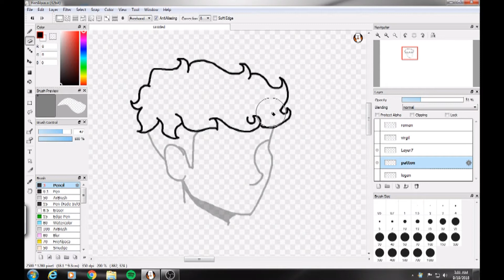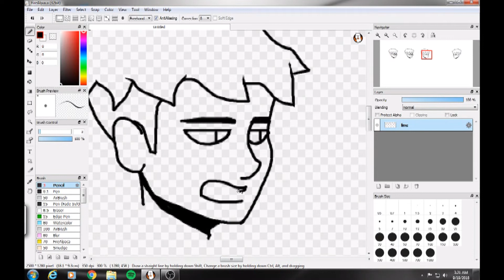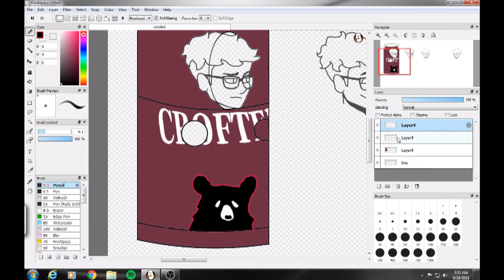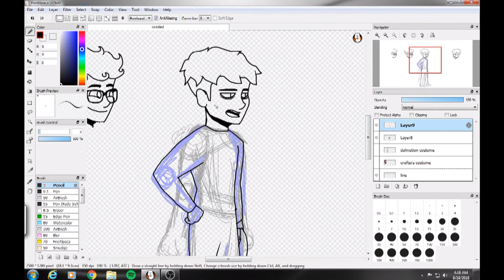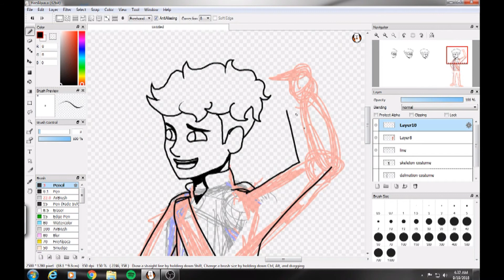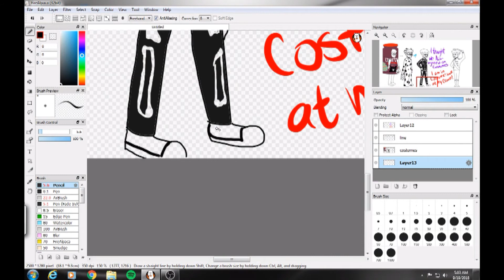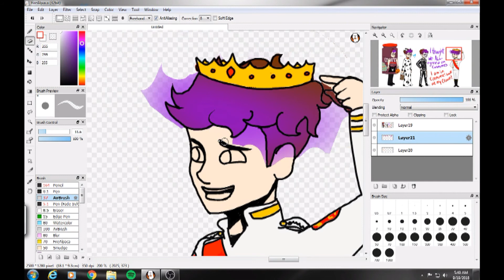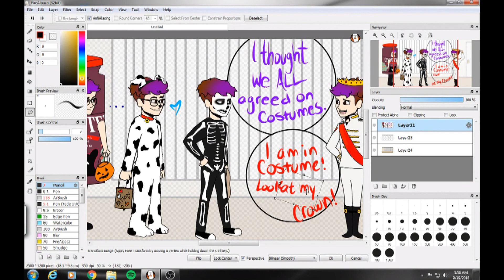Sander Sides Halloween Speedpaint!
The Sander Sides all in their Halloween costumes! Well... Most of them...